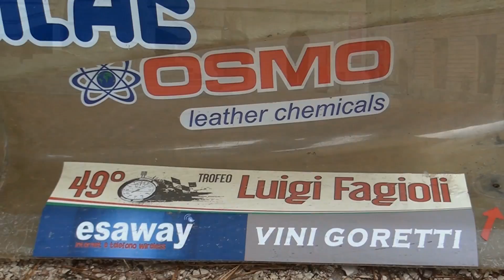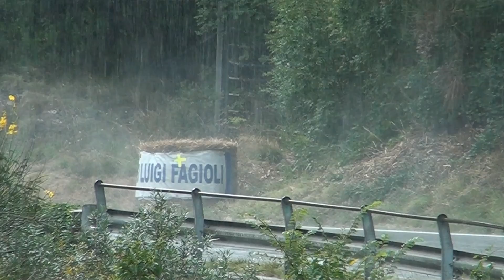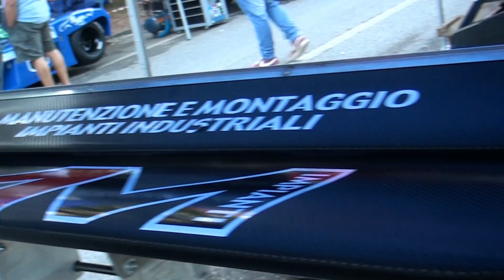ANTONIO CAPORALE | Osella Pa21 Evo Honda | Trofeo Fagioli 2014 | Presentazione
Vitantonio Caporale
Osella Pa21 Evo HONDA 2000cc
Cn 2000

Fasano Selva | 18/19/20 Luglio 2014

Video Presentazione DVD